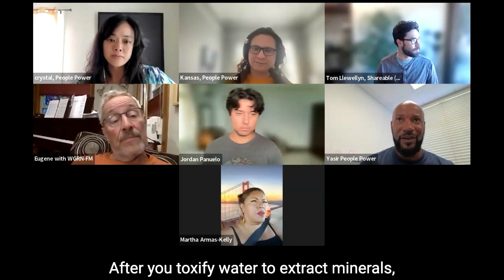Emergency Battery Co-Lab Training #3: Chapter 7: Discussion Wrap Up